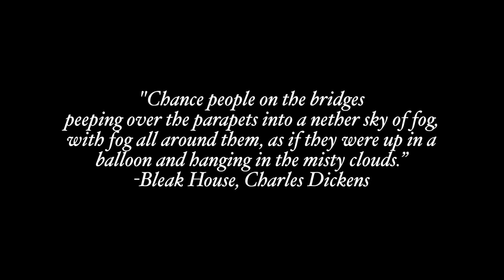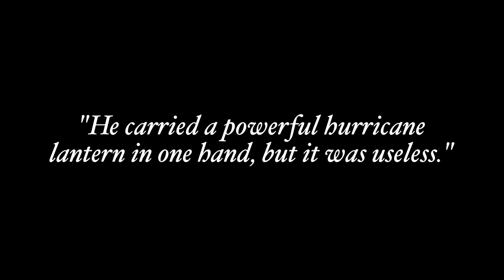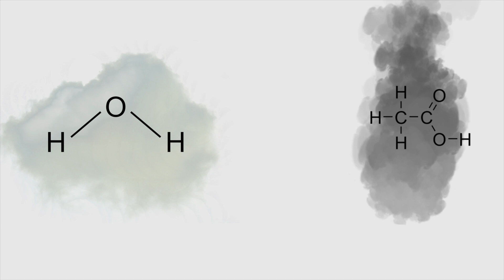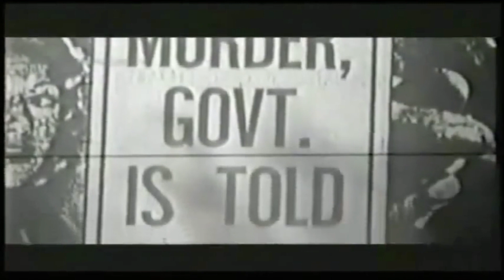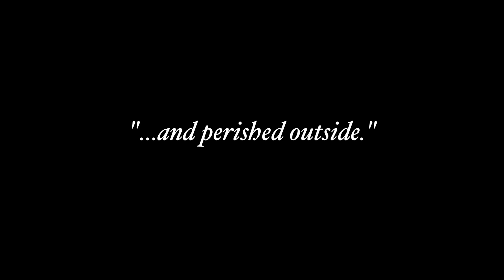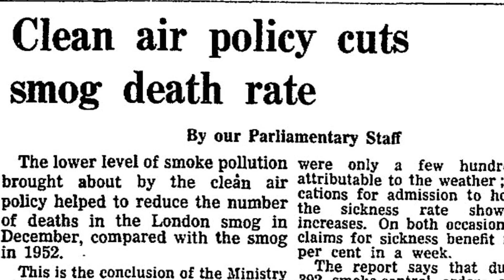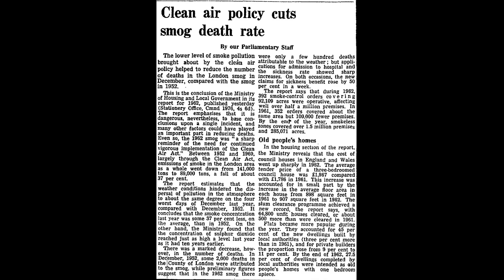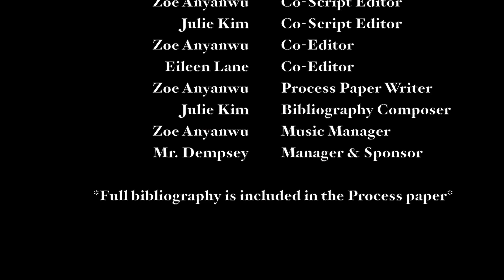NHD Documentary MHD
Our Junior Division Group Documentary for Maryland National History Day